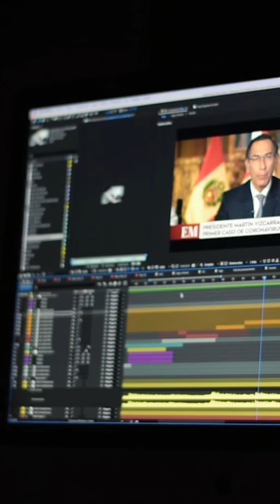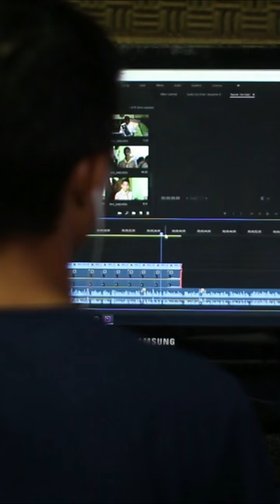Crear contenido de calidad es costoso 🔥🤑 2024